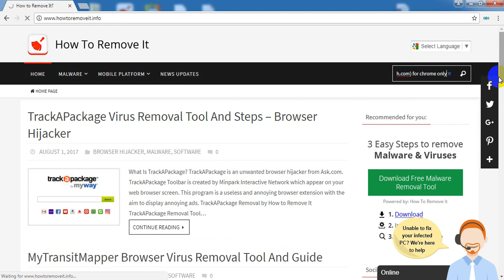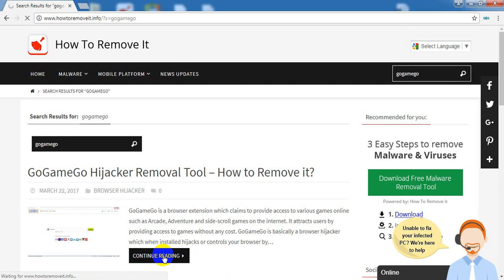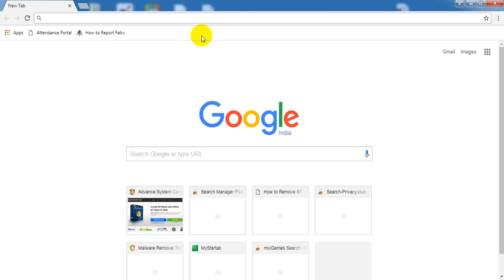GoGameGo Hijacker Removal Tool